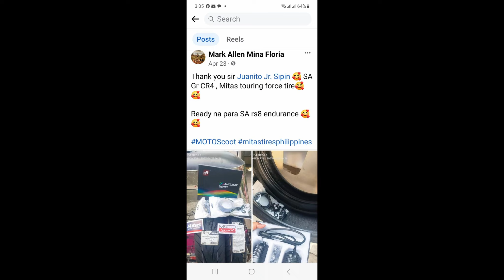Scooter King 2023 | Team MOTOSCOOT | Group of 5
Clips and pictures to share taken during the Scooter King 2023

Team MOTOSCOOT members Jay-jay (Mitas user), Dmac (Mitas user), Jade, Ranie and Alex! Group of 5 Category - 2nd Overall

Ace Vidal of Moto Junkies PH is 9th All Honda Category

Mark Allen Floria is the SCOOTER KING 2023 Champion on his NMAX v2 using MITAS Touring Force-SC tires.

Congratulations to all participants, finishers and organizers!